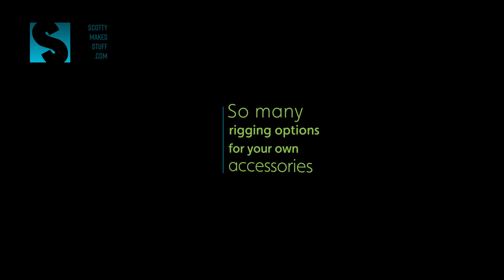New Pro Case for the DJI Osmo Pocket 3 with Tripod Base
Hey, have you checked out our new DJI Osmo Pocket 3 Pro Case yet? It's the perfect way to protect and carry your DJI Osmo Pocket 3 using the tripod base, and it's designed to keep your Pocket 3 safe and give you oodles of rigging options! You can easily take it with you wherever you go.